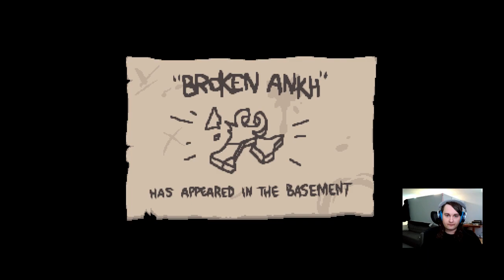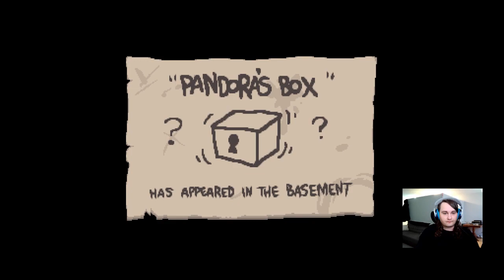random unlocks; unless *you* want a specific unlock, then i can do that too i g-guess 😳😳😳 :